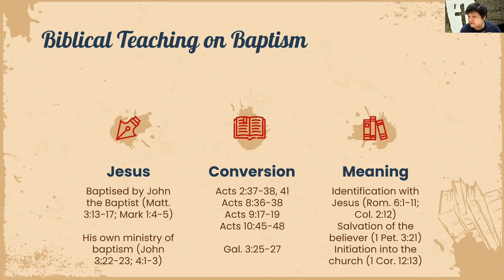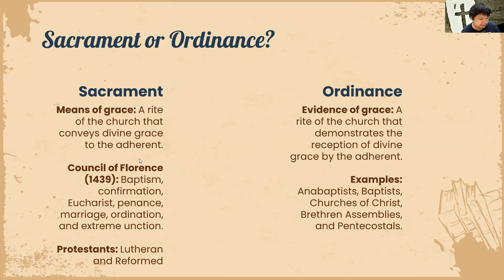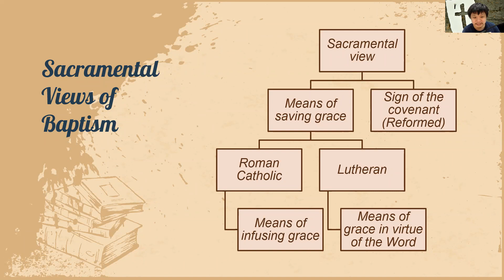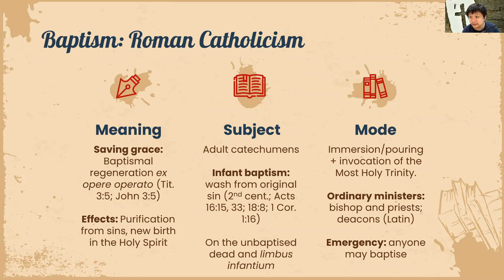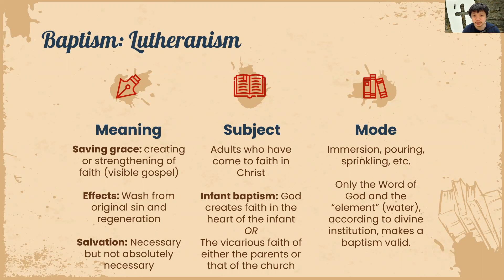Church (6) - Baptism (A)